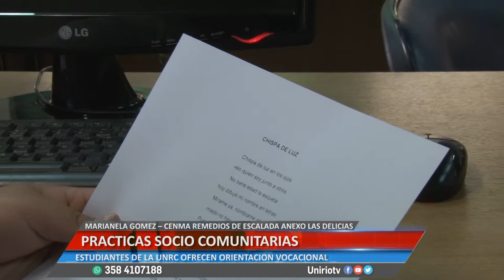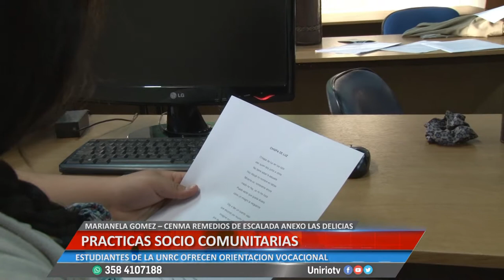PRACTICAS SOCIO COMUNITARIAS - MARIANELA GOMEZ